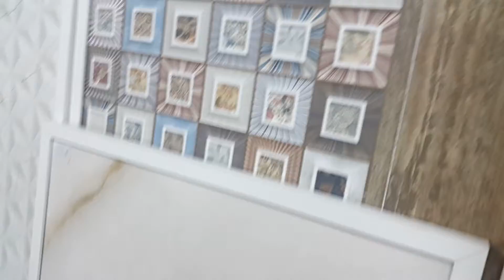Selección de pisos planta alta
Selección de pisos planta alta 2016.1